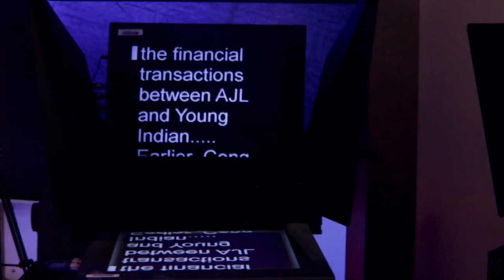DMK MP T R Baalu Writes Letter To Party MPs Aiming To Remove TN Governor | Tamil Nadu News